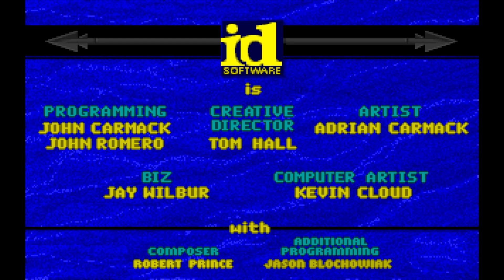Spear of Destiny (PC) – Écran-titre (VGA, Sound Blaster) – 1080p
Wolfenstein 3D
Développeur : id Software, Inc.
Éditeur : Psygnosis limited
Année de sortie : 1992
Nombre de joueurs : 1
Plateforme : PC
Système d'exploitation : PC/MS-DOS 3.0
Mode Graphique : VGA
Résolution native : 320x200
Son : Émulation Sound Blaster
Langue : Anglais

Découvrez mon premier roman, Les Tisseurs de Trames (Heroic Fantasy) sur Amazon.fr :

Le deuxième, La dernière étoile (SF) :

Le troisième, Ce que rêvent les chiens (SF) :

Et le dernier, L'Orchandeur (fantastique) :